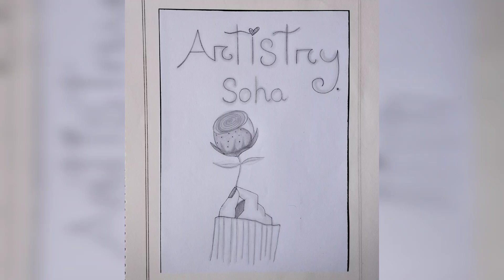How To Draw a hand in a rose 🌹